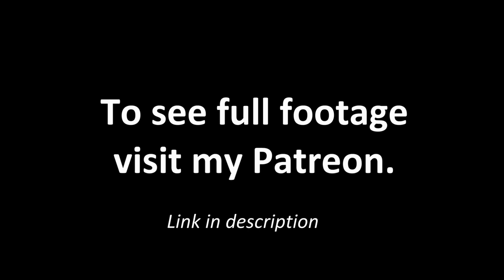Willie Naulls vs Packers 1961 RS